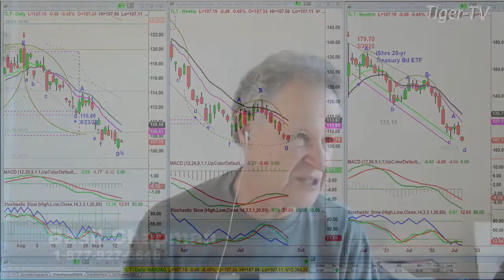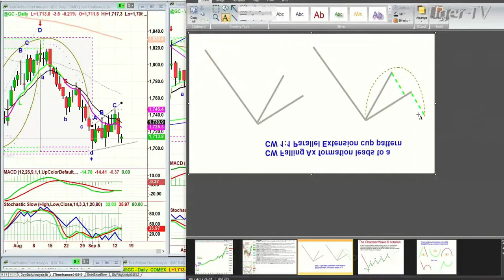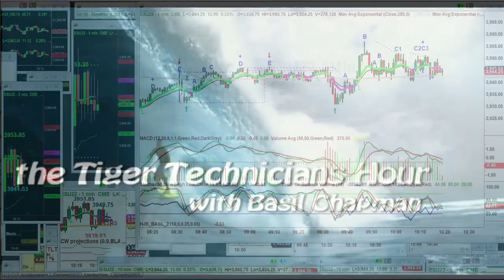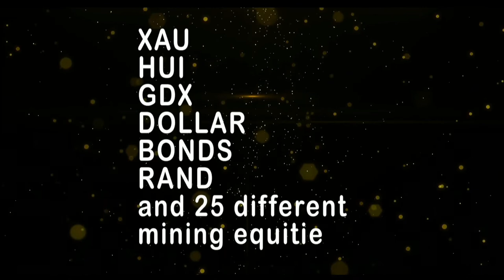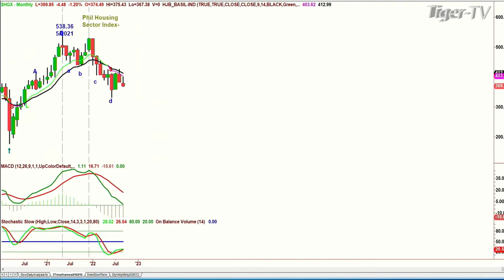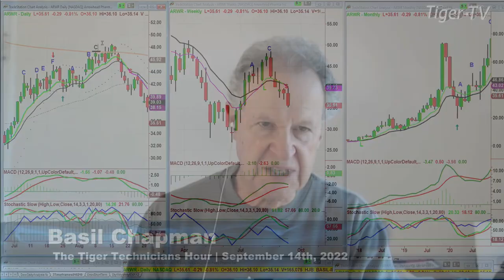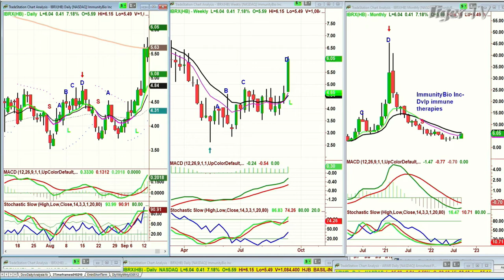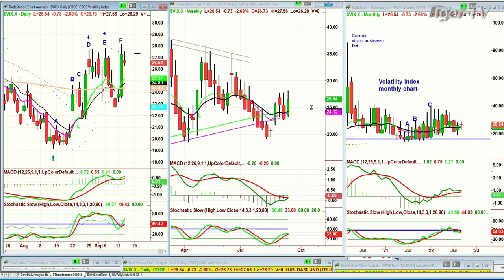September 14th, The Tiger Technicians Hour on TFNN - 2022